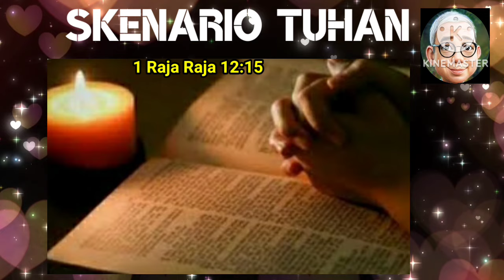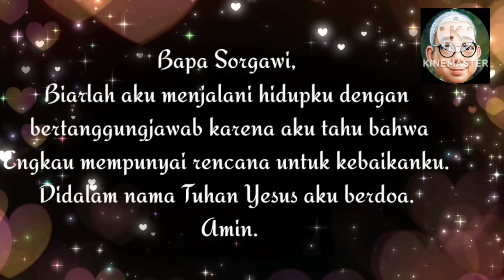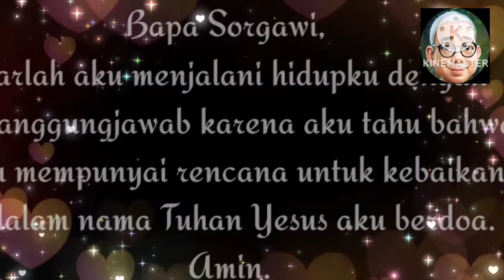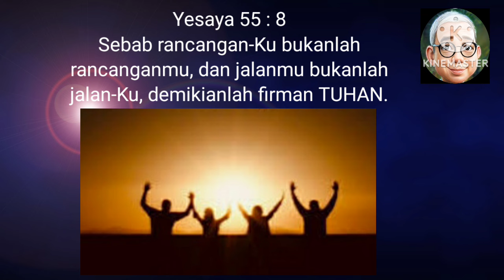SaTe Pagi •• Skenario Tuhan •• 18 Juni 2024√